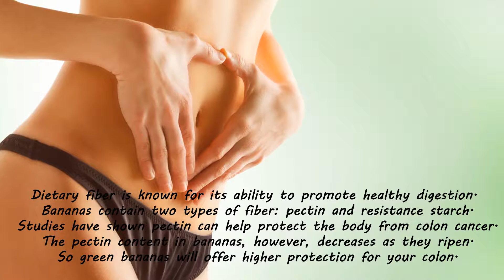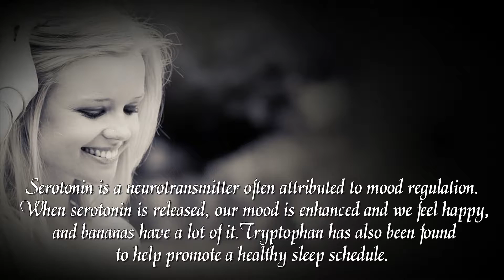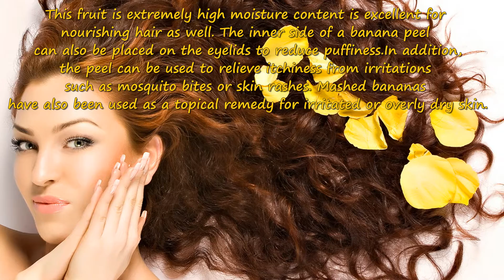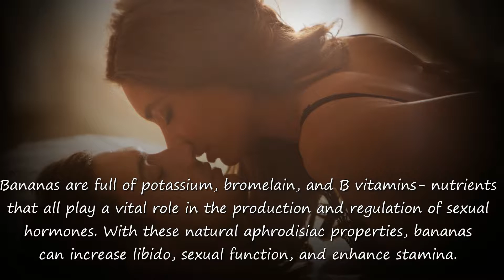Health benefits of bananas #2 - Benefits Of Banana Peel - Health Tips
Health benefit of bananas #2| Benefits Of Banana Peel | Health Tips

Convenient, inexpensive, and delicious-bananas are one of the most popular fruits in the world.
Native to Southeast Asia, bananas are today grown all over the globe and vary in color, shape, and size.
The yellow banana, green when unripe, is the most commonly eaten variety.

1.Control High Blood Pressure
2.Promote Weight Loss
3.Good for Pregnant Women
4.Boost Energy and Increase Stamina
5.Keep Bones Strong
6.Superfood for Endurance Athletes
7.Improve Gut Health and Digestion
8.Improves Mood and Mental Health
9.Skin and Hair Care
10.Improves Male Health